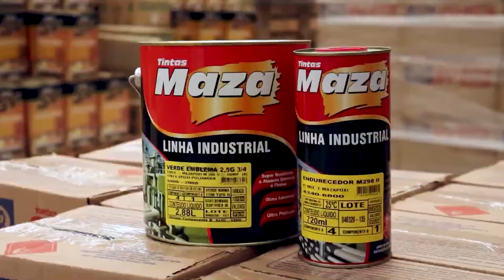Tintas Maza apaixonado por qualidade mostra a linha de automotivos